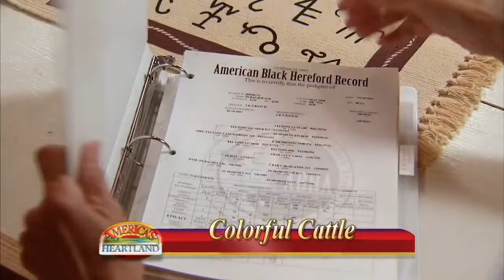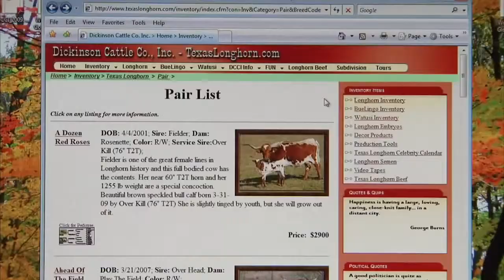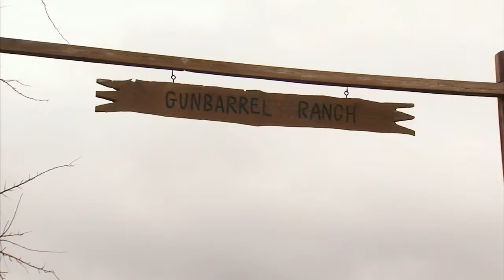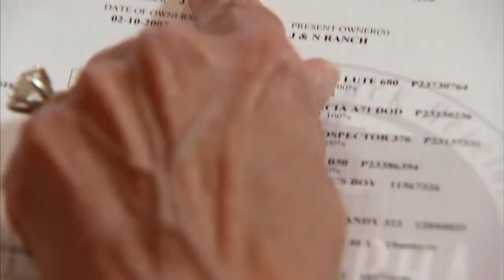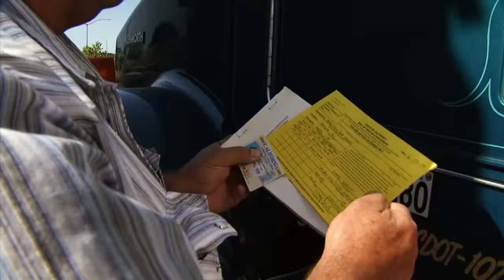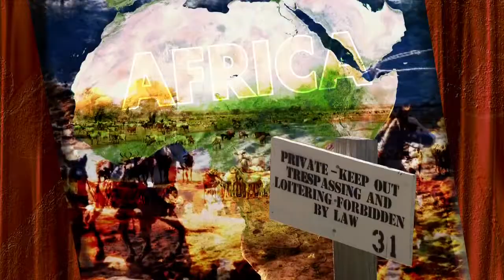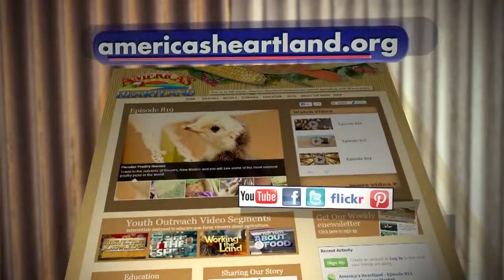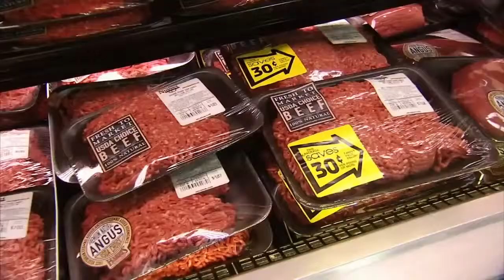Cattle Ranching Americas Heartland: 917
Reporter Sarah Gardner rounds up some Texas Longhorn cattle. These cows, however, arent in the Lone Star State. This roundup is happening in Ohio. A Kansas Ranching family changes the color.

The Science Behind Cattle Ranches - World Documentary HD A ranch Is an area of landscape, including various structures, given primarily to the practice of . Reporter Sarah Gardner rounds.

Spend a day with Beto Maldonado and youll feel like youre back in the Old West, to the days when Texas cattle barons owned land as far as the eye could see. Visit